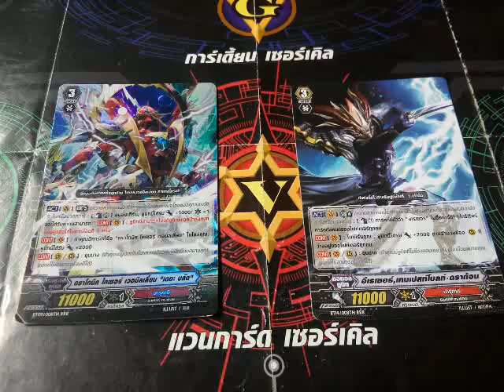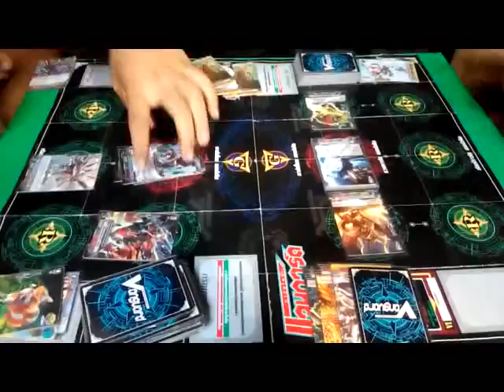Vanguard ( นารุคามิ vs นสรุคามิอีเรเซอร์ )